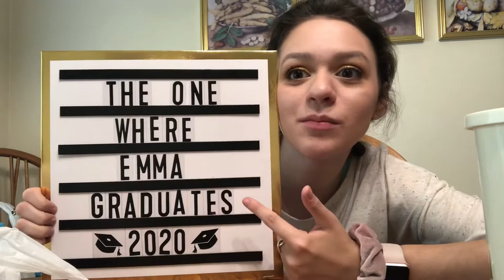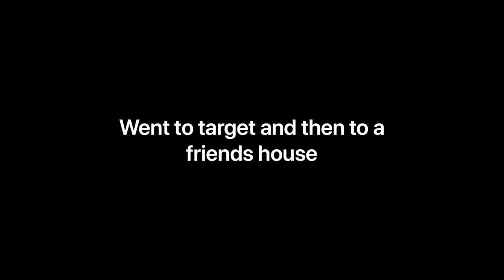Vlog 3 graduation week